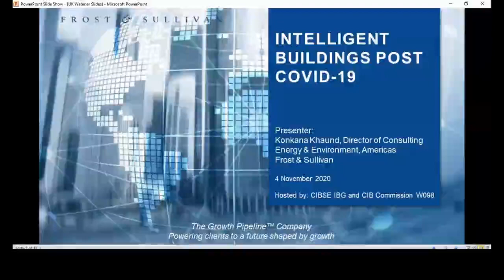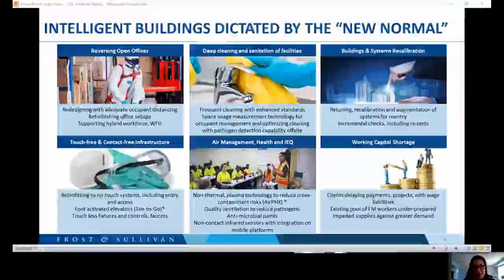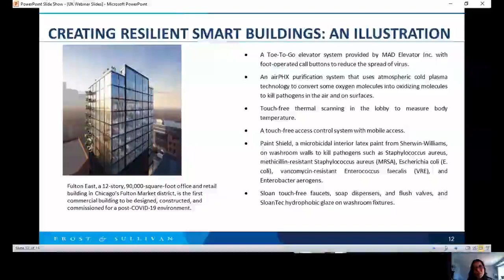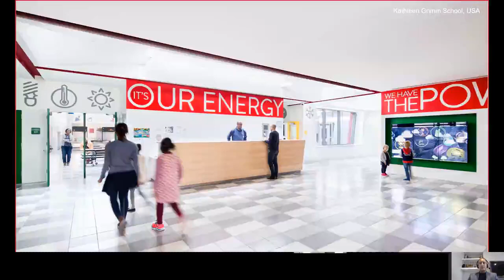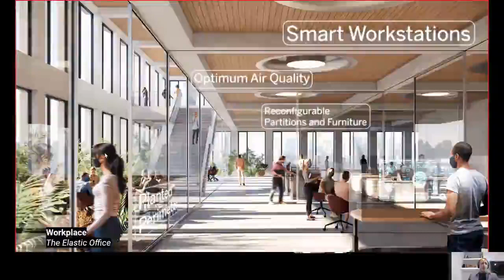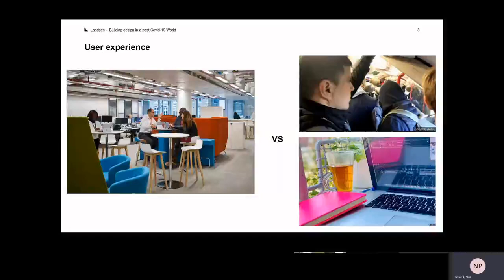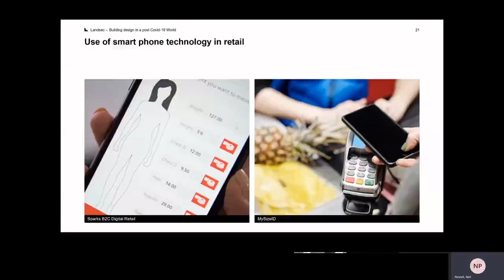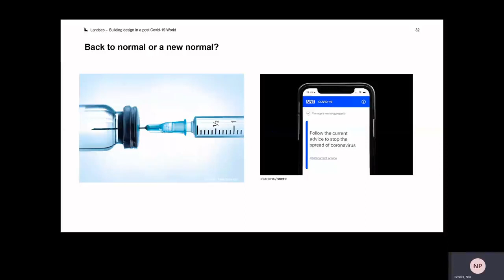CIBSE Intelligent Buildings Group - CIB Commission W098 Seminar on Intelligent Buildings Post-Covid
CIBSE Intelligent Buildings Group in association with CIB Commission W098 bring you this event on Intelligent and Responsive Buildings. The pandemic has accelerated and intensified the need to rethink how we plan, design and manage buildings whether new or old. Infection risk is an important part of health and wellbeing, without forgetting the urgency to meet the demands of climate change.

Our featured speakers were Konkana Khaund (Director of Consulting, Energy & Environment, Frost & Sullivan, Americas), Phil Obayda of Skidmore Owings and Merrill, and Neil Pennell, Land Securities.

Moderating was Prof Derek Clements-Croome of Reading University and IBG Chair.